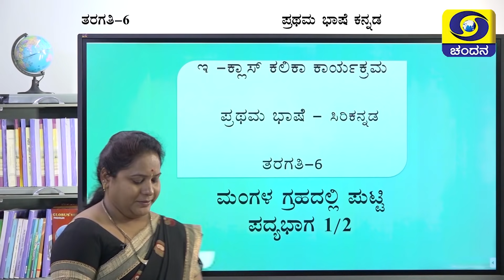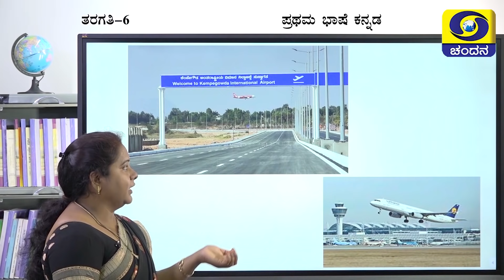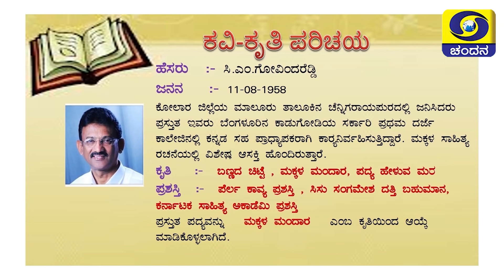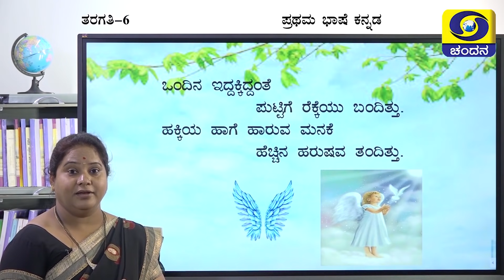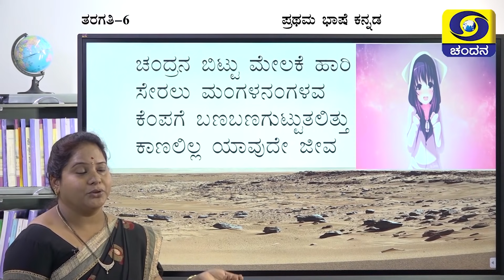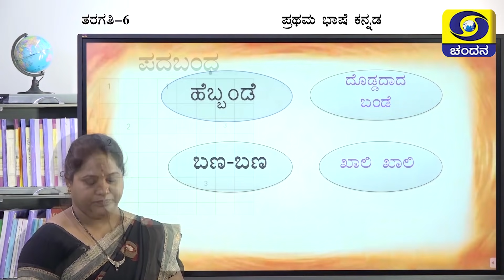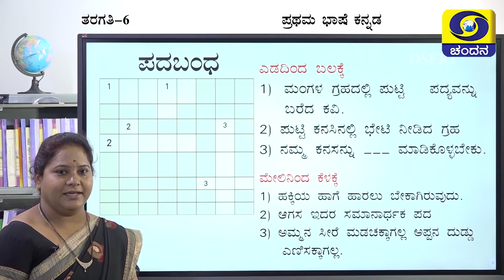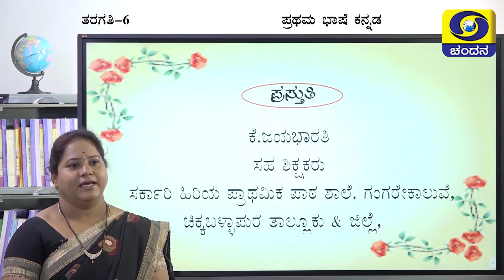Samveda 2021-22 | Day-11 | 6th Class | Kannada Medium | 10.30AM | 15-07-2021 | DD Chandana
Class 6 Kannada Medium
Time: 10.30AM to 11AM
Subject:  Kannada